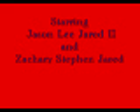Annie Part 3